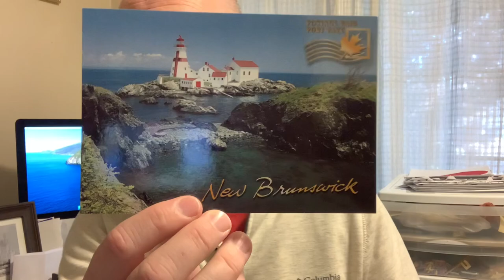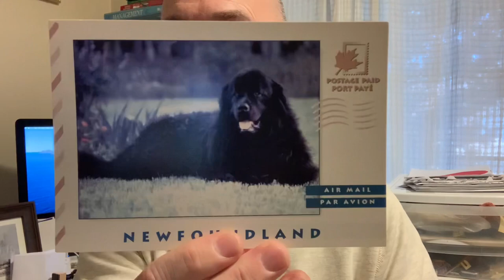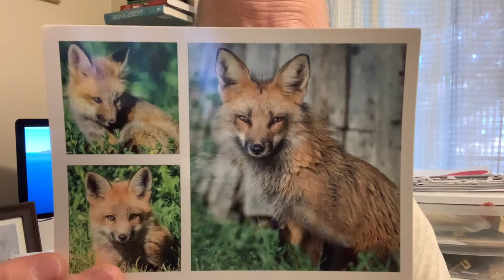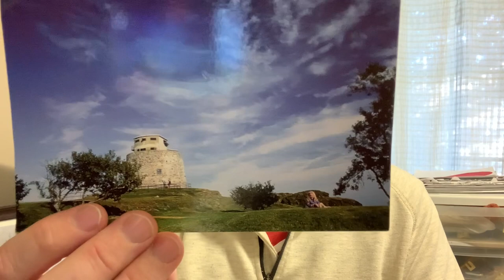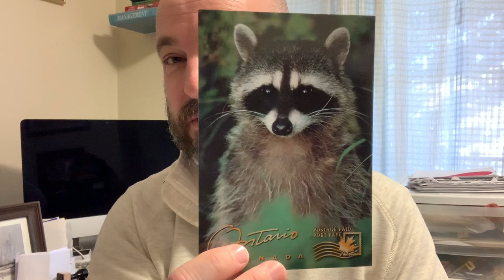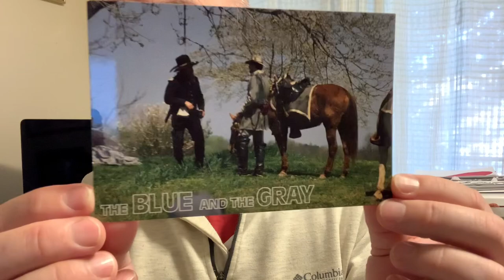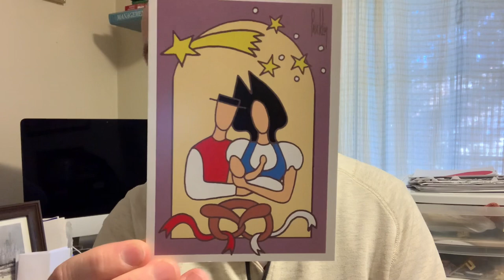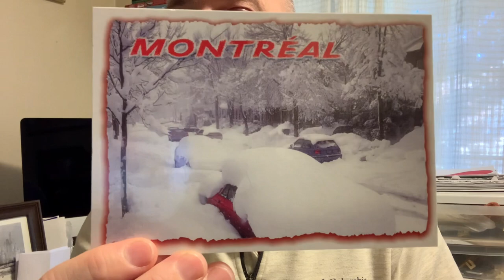Postcrossing Sunday Nov 20 2022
I am very happy to show you the official and friend swap cards I picked to send.

To Contact

Stn Main
Moncton, NB
E1C8R9
Canada